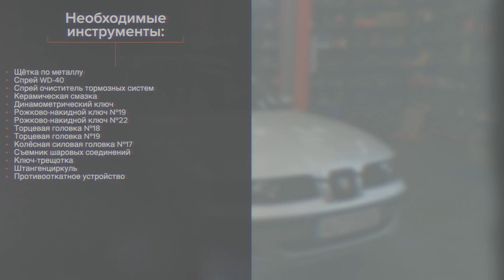Как заменить наконечники поперечной рулевой тяги на SEAT LEON 1M1 [ВИДЕОУРОК AUTODOC]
Как заменить наконечники поперечной рулевой тяги на SEAT LEON 1 (1M1) 1.8 Хэтчбек 1999–2006 [ВИДЕОУРОК AUTODOC]

Наконечник рулевой тяги на автомобилях SEAT Ibiza II (6K1) (Baujahr 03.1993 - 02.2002) / SKODA Octavia I Schrägheck (1U2) (Baujahr 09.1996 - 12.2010) / VW Golf IV Schrägheck (1J1) (Baujahr 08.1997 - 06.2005), как правило, заменяются по идентичному алгоритму. Однако могут быть некоторые отличия, вызванные особенностью конструкции транспортного средства.

⚡ Все видео и инструкции в формате PDF по замене запчастей для SEAT LEON (1M1) смотри и скачивай на AUTODOC CLUB

0:00 — Как заменить наконечник рулевой тяги на SEAT LEON 1M1 шаг за шагом
0:12 — Поднимите автомобиль
0:31 — Очистите все соединения наконечника рулевой тяги
0:55 — Отсоедините наконечник рулевой тяги от поворотного кулака
1:19 — Навинтите новый наконечник рулевой тяги
1:59 — Затяните контргайку наконечника
2:13 — Очистите поверхность тормозного диска
2:23 — Опустите автомобиль и, действуя в перекрестном порядке, затяните болты крепления колес